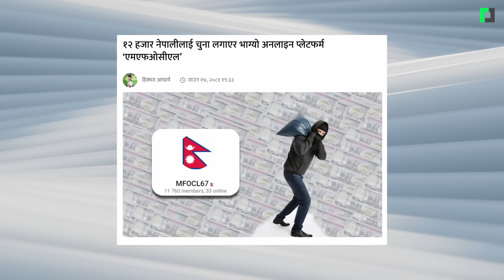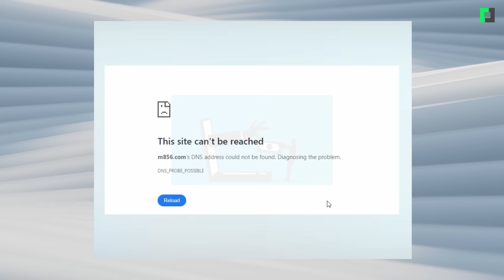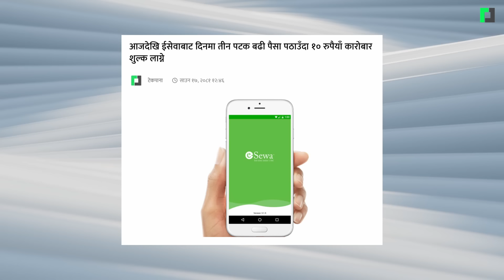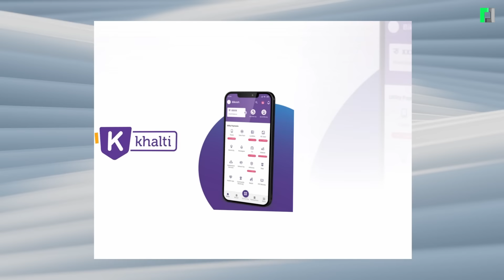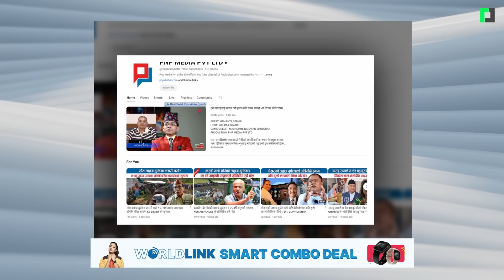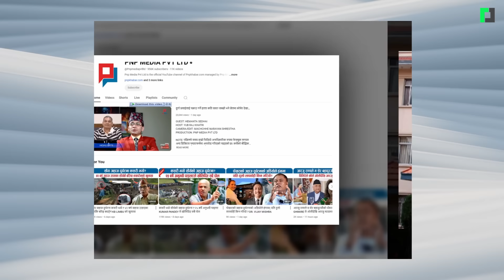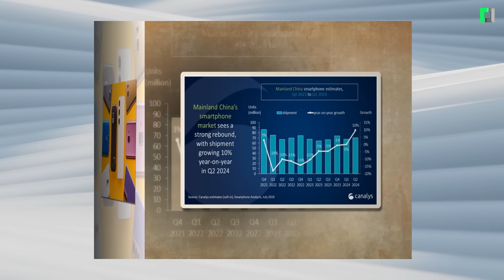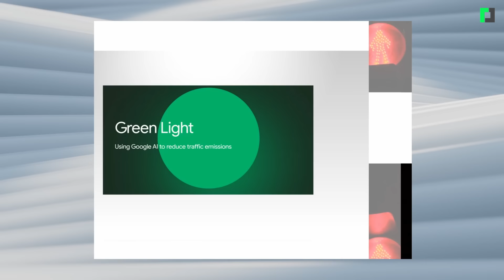नेपालमा भारतीय च्यानल बन्द ! | Shocking! Indian Channels Blacked Out in Nepal TechUpdate Ep 351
नेपालमा भारतीय टेलिभिजन नेटवर्क कलर्स, स्टार, जी र सोनीका च्यानलको प्रसारण बन्द
Shocking! Indian Channels Blacked Out in Nepal

Timestamp:
00:00 Opening
00:33 नेपालमा भारतीय च्यानल बन्द !
01:54 १२ हजार नेपालीलाई चुना लगाएर भाग्यो अनलाइन प्लेटफर्म ‘एमएफओसीएल’
03:19 राष्ट्रिय परिचयपत्रको फोटो खिच्दा सिन्दूर, टीका, टोपी तथा सांस्कृतिक पहिरन लगाउन मिल्ने
04:31 आजदेखि ईसेवाबाट दिनमा तीन पटक बढी पैसा पठाउँदा १० रुपैयाँ कारोबार शुल्क लाग्ने
खल्तीबाट पनि दैनिक तीन पटक बढी १०० रुपैयाँमाथिको कारोबार गर्दा १० रुपैयाँ सेवाशुल्क लाग्ने*
05:17 राधिका अर्याल बनिन् पहिलो महिला सञ्चार सचिव
06:01 भ्युज बटुल्न जथाभावी भिडिओ राख्ने युट्यबरहरू कारबाहीमा
07:23 काम ठप्प पारेर दूरसञ्चार प्राधिकरणका कर्मचारी धर्नामा
08:05 एआईले भरिपूर्ण एसुस ल्यापटप नेपाली बजारमा, मूल्य दुई लाख १० हजार रुपैयाँ
09:02 स्मार्टफोन धेरै बिक्री गर्नेमा सामसङ सबैभन्दा अघि, एप्पल दोस्रो स्थानमा
09:58 ट्राफिक बत्ती व्यवस्थापनका लागि एआई प्रयोग गर्दै गुगल
11:08 Closing